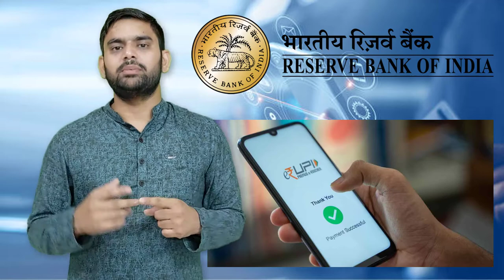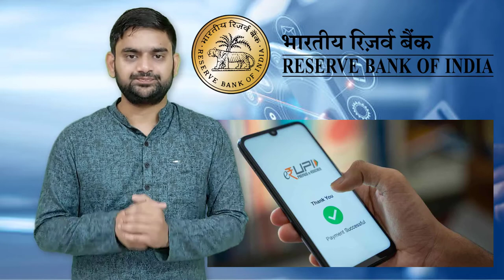Credit Card Work in UPI Apps Like Google Pay, Etc. | RBI allowing credit cards to be linked to UPI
India’s central bank has announced that users will soon be able to link credit cards with UPI apps.
Analysts believe that this could benefit not just popular UPI apps like PhonePe and Google Pay, but also SBI Cards, among other credit card providers.
RBI’s move will not only make credit card payments easier but it could also lower costs for credit card companies.

The Reserve Bank of India announced a new policy allowing credit card users to link their card to their UPI accounts to easily pay online and offline by scanning a QR code or by just entering the recipient’s UPI ID.
Initially, only RuPay credit card users will be able to link their cards to their UPI account. Users having a credit card from Visa and Mastercard will have to wait a bit longer to link it with UPI.
While RBI’s decision to allow credit cards to be linked to UPI is aimed at making payments easier for card holders, established UPI apps like PhonePe and Google Pay could reap the rewards.
Not just this, analysts at Macquarie believe that this could also benefit established credit providers like SBI Cards, lowering their costs and increasing credit card acceptance by several magnitudes.